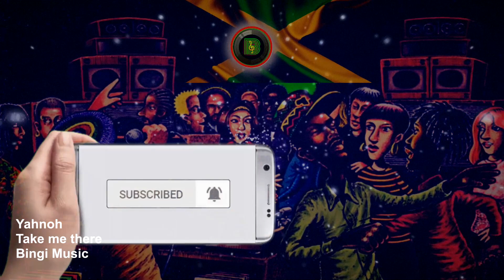Yahnoh - Take me there - New Release 2023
Yahnoh, the rising star of reggae music! "Take Me There" is a brand new track that blends the classic sound of old school reggae with modern production techniques, resulting in a fresh and exciting sound that will have you grooving along in no time.

With its infectious beat and soulful vocals, "Take Me There" is a must-listen for any fan of reggae music, whether you're a die-hard old school fan or a newcomer to the genre. This track is the perfect blend of classic and contemporary, with a nod to the legends of reggae music while also pushing the genre forward into new and exciting territory.

So why not take a listen and see what all the fuss is about? Head over to Yahnoh's YouTube channel today and check out "Take Me There" for yourself. With its irresistible melody and upbeat rhythm, this track is sure to become a staple of any reggae fan's playlist.

Thank you so much for stopping by, please take a look at my content